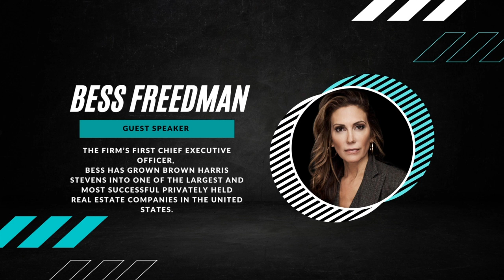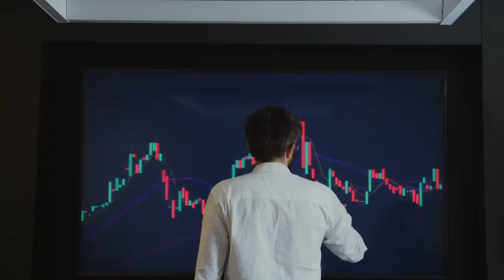CEO of Real Estate Brokerage Brown Harris Stevens - Bess Freedman [an Unbelievable Thought Leader]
Today’s episode features Bess Freedman, CEO of real estate brokerage, Brown Harris Stevens.

As one of the most-trusted names in real estate (specializing in the challenging New York real estate market), Bess Freedman has appeared on thousands of media channels talking about real estate.

She is the first CEO of Brown Harris Stevens in their 150 year history.

Bess is a strong proponent in the values of self-belief, discipline, and passion.

A wanna-be lawyer as a kid, Bess always wanted to be a voice for people. She achieved that – as a prosecutor and legal aid lawyer. After becoming a mother, however, her mind swayed into real estate as she saw the freedom that the profession offered.

She was also attracted to the idea of having your own work hours, the entrepreneur-like work schedule and responsibilities that came with it, and being able to do a good job by showing up skillfully. Having learned meditation in the past, she was also adept at navigating through people’s emotions and needs – a skill that came in handy in her real estate career later on. All of it eventually set her on the path for another outstanding career in real estate – from Attorney to Executive Vice President to now CEO of one of the most respected real estate firms in the United States, if not the world.

Today’s episode features Bess’ journey and the lessons from her incredibly rewarding career. You’ll learn the recipe to excellent agent skills; using technology to level up your career; the importance of being fluent with your inventory; mentorship, discipline, punctuality as keys to success; and much more.

One valuable takeaway (of many - watch this episode a few times) - The importance of never doubting yourself, of believing in yourself and your abilities. Bess believed that although she wasn’t the smartest person in the room, she knew she had it in her to create her own path, and she knew she would do it regardless of the challenges that came her way.

Timestamps
[00:00] Intro
[00:45] Meet Bess Freedman
[02:51] The decision to TRANSITION into real estate from law
[04:14] From law to learning meditation and eventually making her WAY into real estate
[04:43] How meditation makes you an ACTIVE LISTENER and gives you a competitive edge in real estate
[05:21] The 80-20 success ratio in real estate and the IMPORTANCE OF ATTORNEYS in the industry
[08:22] PREDICTIONS about the state of the brokerage business in the next five or ten years
[09:35] Bess Freedman’s path to real estate and the secrets that helped her STAND APART in the business
[12:05] How a strong BELIEF IN HERSELF pushed her into doing more and doing better
[13:18] OVERCOMING SELF-DOUBT and learning to be happy with what you have
[14:56] Being happy, GRATEFUL, and learning to be get everyday
[15:27] Why COMPARISONS are odious
[16:35] Why having a platform is also an obligation to GIVE BACK to the society
[18:06] About LEGACY company Brown Harris Stevens
[21:00] TIPS for passionate real estate agents to scale up their careers
[23:29] Where to CONNECT with Bess Freedman

Are you a real estate investor or business owner looking to expand? Book a discovery call with Beau to learn all the ways he can help you